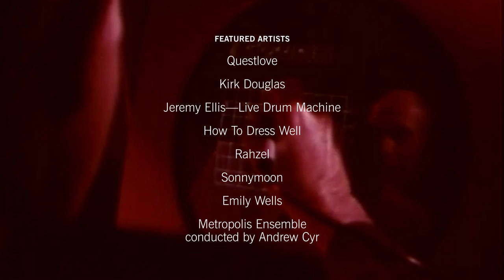Questlove on Electronium (Part 1): the origins of electronic music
BAM exclusive: Questlove and Ben Greenman discuss Raymond Scott's electronium and the full potential of electronic music in anticipation of Questlove's new show at BAM, Electronium: The Future Was Then.

Featuring:
Questlove
Kirk Douglas
Jeremy Ellis—Live Drum Machine
How To Dress Well
Rahzel
Sonnymoon
Emily Wells
Metropolis Ensemble conducted by Andrew Cyr